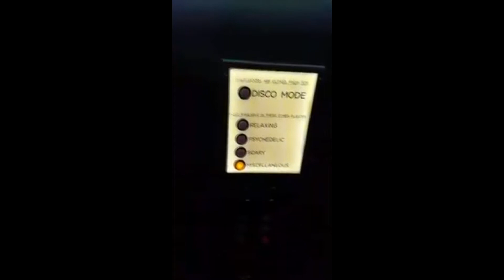Weird Elevator Breaks Down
not cool